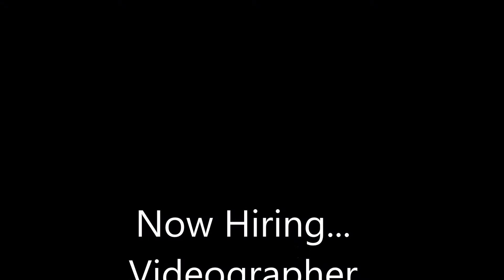XeraWeavesOuttake or Attack of the Killer Mosquitos!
Blooper! Had to share it because it made me laugh!